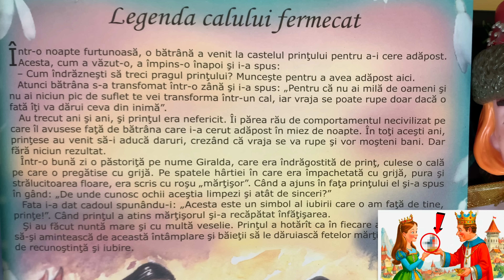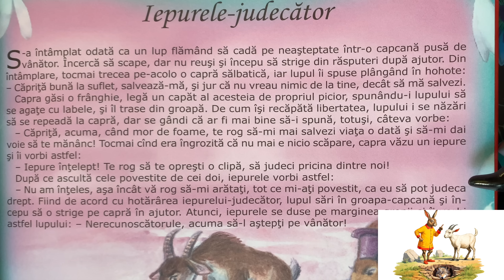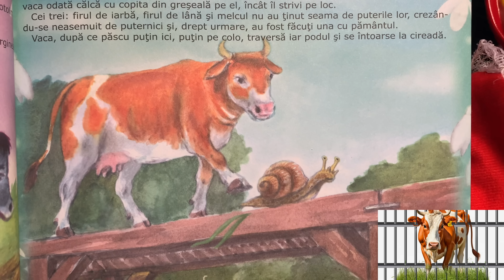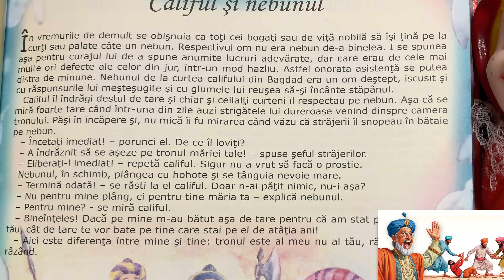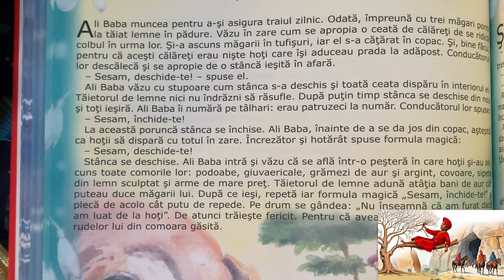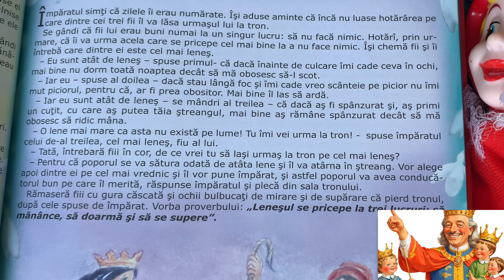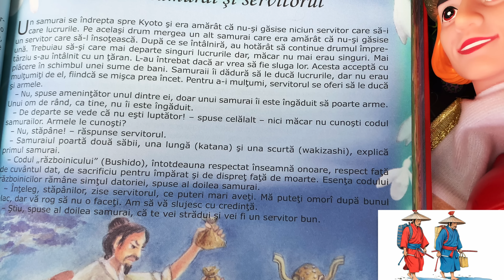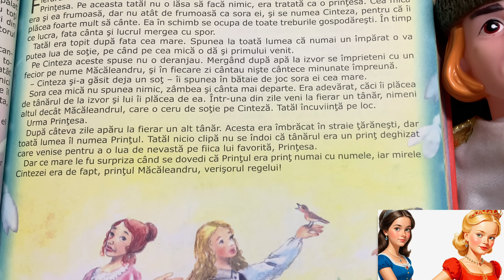22 cele mai uimitoare povești pentru copii | 1 oră de povești audio la culcare în limba română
Un colaj de povești scurte de 3 minute, cu doamna Valentina! Nu rata următoarea poveste!

Povești noi nemaipomenite pentru copii. Povești pentru copii în limba română. Povești la culcare seara. Povești de o ora audio în 4K.

Povești de copii cu o prințesă, un cal, o vulpe, un cocoș, și un iepuraș.

00:00 - Legenda calului fermecat
03:16 - Ionică mincinosul
06:01 - Doi călători
09:08 - Iepurele-judecător
11:45 - Cei doi măgăruși
14:34 - Cum a fost furată vaca
17:22 - Păunul și curcanul
20:07 - Iubirea de mamă
22:26 - Întrecerea între un crap și o vulpe
25:17 - Califul și nebunul
27:46 - Albinele și bondarii la judecătorie
30:07 - Boabele de mazăre care au văzut lumea
32:50 - Ali Baba și cei patruzeci de hoți
35:31 - Cămila și șacalul
37:51 - Balaurul cu o sută de capete
40:20 - Cei trei leneși
43:12 - Cele două care de pe cer
45:51 - Cutia Pandorei
48:57 - Cei doi samurai și servitorul
51:31 - Apollo și păstorul
54:12 - Cocoșul de curte și cocoșul de tablă
56:48 - Cum au obținut oamenii focul?
59:29 - Cinteza și măcăleandrul

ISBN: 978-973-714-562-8